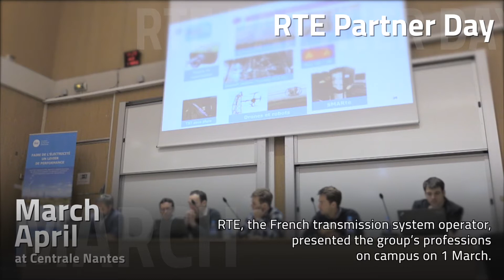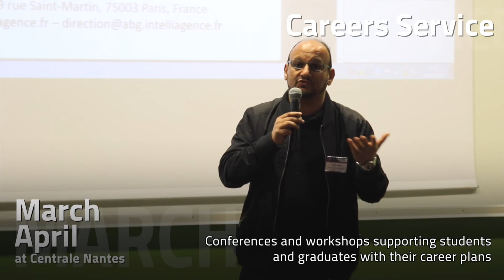March April at Centrale Nantes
Catch up on the latest news at Centrale Nantes